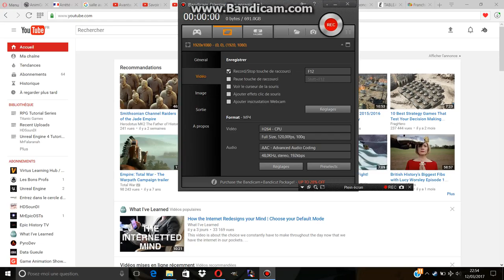NAPOLEON TOTAL WAR [ third BATTLE] HD GAMEPLAY